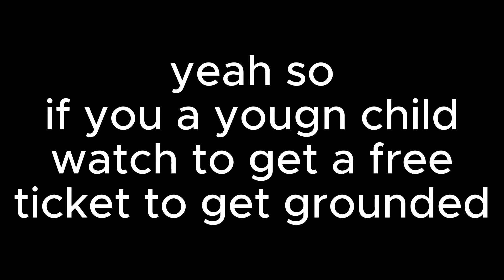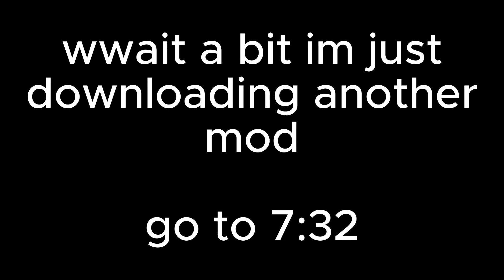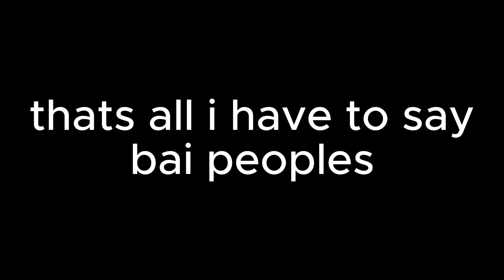Playing GAMES as FNF mods!? [13+]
Today I play some REALLY odd fnf mods... but they're games??? that is funny

Friday Night Funkin' (often abbreviated to FNF) is an upcoming open-source rhythm game first released as a demo in 2020 for a game jam. The game is being developed by a small group called The Funkin' Crew Inc., with the four founding members being the Newgrounds users Cameron "ninjamuffin99" Taylor, David "PhantomArcade" Brown, Isaac "Kawai Sprite" Garcia, and evilsk8r. The game shares some gameplay features with Dance Dance Revolution and PaRappa the Rapper and borrows aesthetic influences from Flash games. The game has been credited with driving users back to Newgrounds, a site whose popularity peaked in the early 2000s.

The game was initially created for the Ludum Dare 47 game jam on October 5, 2020. An expanded demo was released on November 1, 2020, with updates being released in the following months. A full version backed on Kickstarter titled Friday Night Funkin': The Full Ass Game is currently in development.

If you scrolled all the way down here, say "i am better than all of you potatoes".